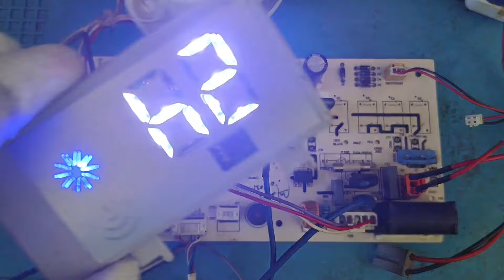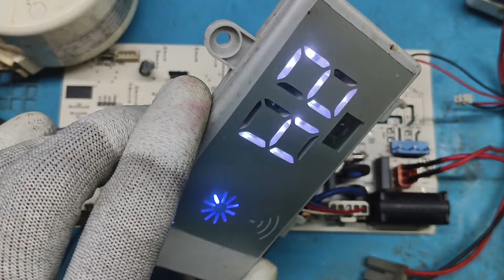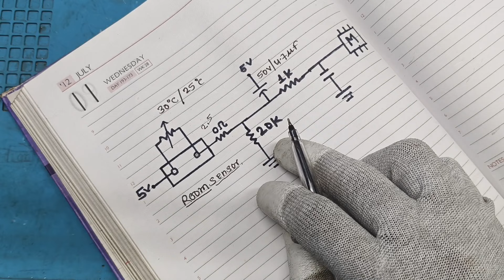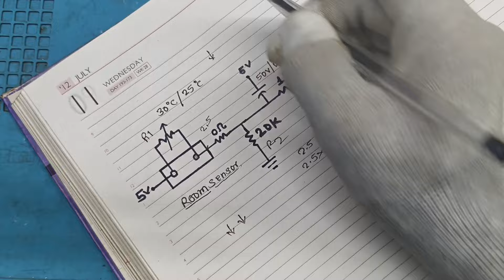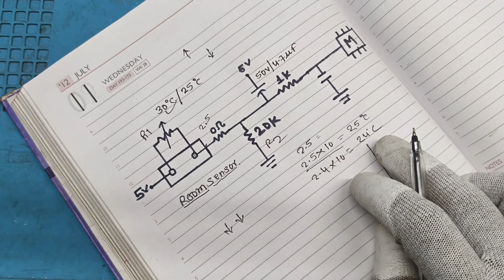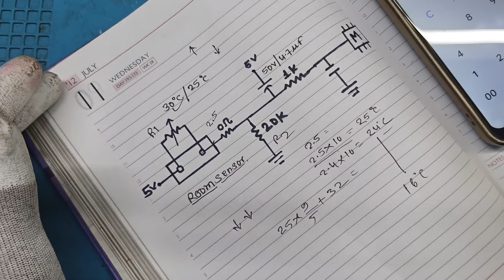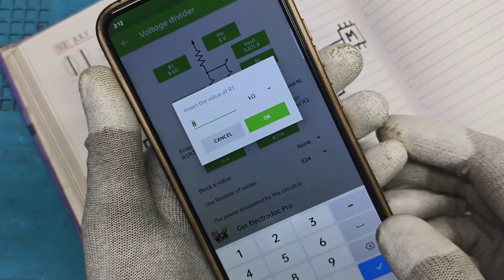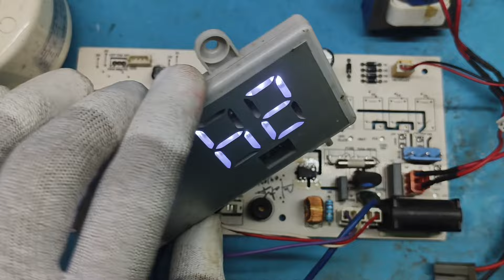Compressor On+ Off problem??